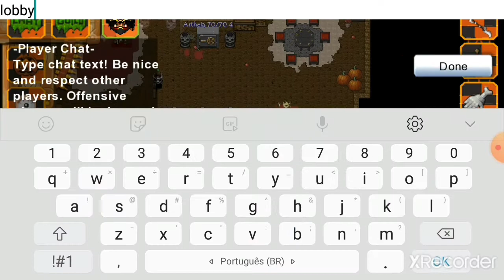Graal Ol'West - Atacando Base com Artheia Pt.6